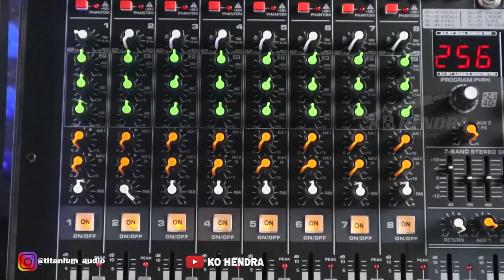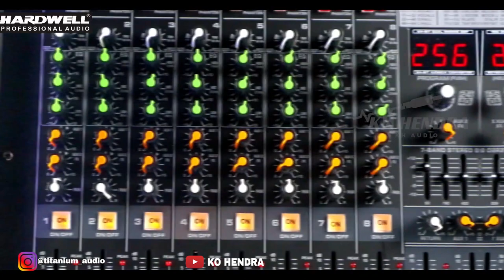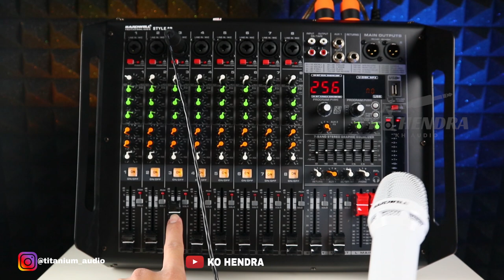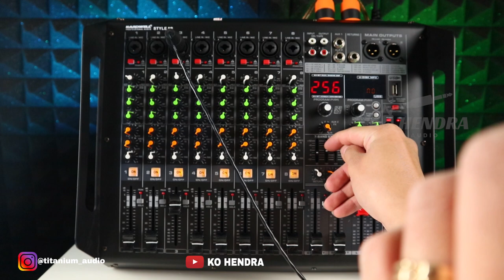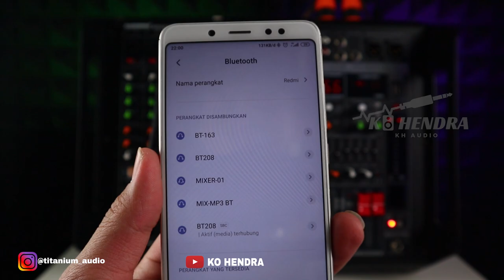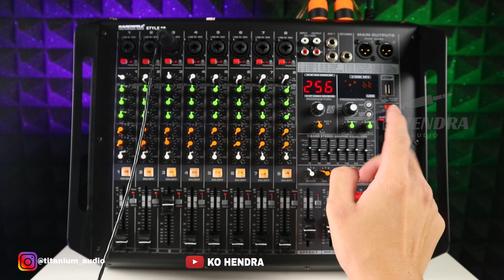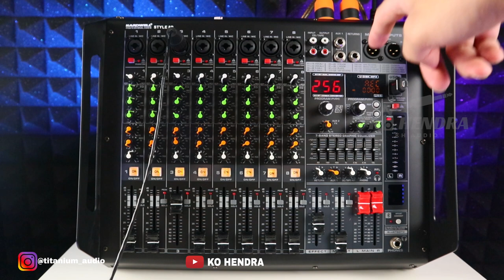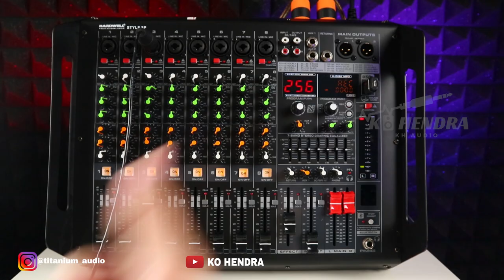Keren Power Mixer Hardwell | Style 8P | Echo 256Dsp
Power Mixer Hardwell | Style 8P Rp.3.400.000

09.00 Pagi (Buka)
05.00 Sore (Tutup)